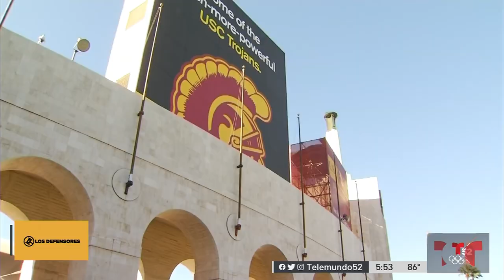Raul Gonzalez atleta mexicano que hizo historia en los Juegos Olimpicos de Los Angeles 84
Raul Gonzalez hizo historia en los Juegos Olimpicos de Los Angeles 84 al ganar dos medallas en dos competencias diferentes.